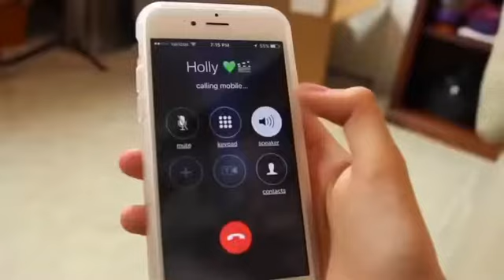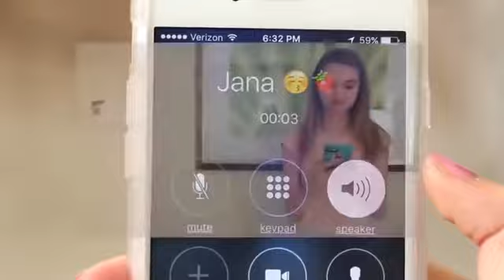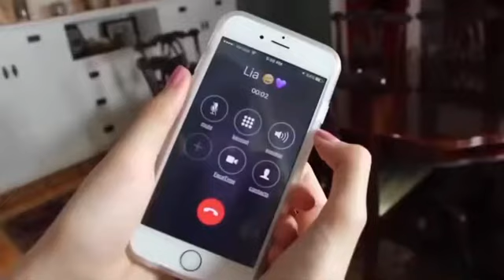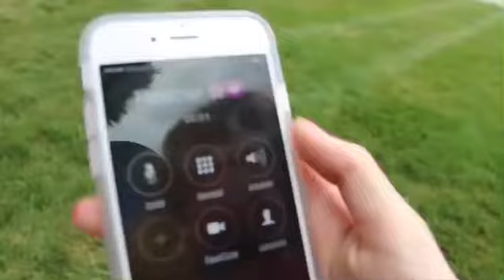Seven Perfect Angels Gets PRANK CALLED !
It was only a skip ;)